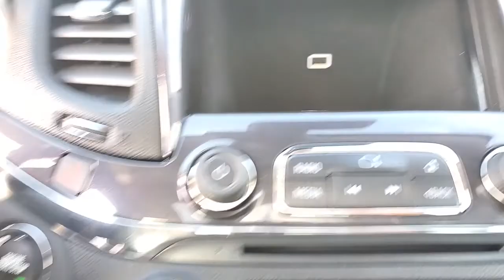2017 Chevrolet Impala Wantagh, Levittown, Babylon, Hempstead, Nassau County NY 22332U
Iridescent Pearl Tricoat Used 2017 Chevrolet Impala available in Wantagh, New York at Hassett Automotive. Servicing the Levittown, Babylon, Hempstead, Nassau County NY area.

Hassett Automotive
3530 SUNRISE HWY

NO PREP OR DELIVERY FEES,NO FILING FEES,NO TRANSPORTATION FEES,NO FORCED FINANCING TO TAKE ADVANTAGE OF OUR INTERNET PRICES,CLEAN CARFAX!Check out this 2017 Chevrolet Impala Premier. Its Automatic transmission and Gas/Ethanol V6 3.6L/217 engine will keep you going. This Chevrolet Impala features the following options: WIRELESS CHARGING FOR DEVICES, WHEELS, 20 (50.9 CM) ALUMINUM, UNIVERSAL HOME REMOTE includes garage door opener, 3-channel programmable, TRUNK MAT, CARPETED, TRANSMISSION, 6-SPEED AUTOMATIC, ELECTRONICALLY-CONTROLLED WITH OVERDRIVE (STD), TIRES, P245/40R20 ALL-SEASON, BLACKWALL, SUNROOF, POWER, TILT-SLIDING WITH ADDITIONAL SKYLIGHT FIXED GLASS AFT OF THE SLIDING GLASS with power sunshade, STEERING WHEEL, HEATED, STEERING COLUMN, POWER TILT AND TELESCOPIC, and SEATS, FRONT BUCKET (STD). See it for yourself at Hassett Ford Lincoln, 3530 Sunrise Hwy, Wantagh, NY 11793.
IRIDESCENT PEARL TRICOAT,LICENSE PLATE BRACKET  FRONT,SEAT  VENTILATED PASSENGER  FRONT,WIRELESS CHARGING FOR DEVICES,POWER OUTLET  120-VOLT  LOCATED ON THE REAR OF CENTER CONSOLE,SEATS  FRONT BUCKET  (STD),TRUNK MAT  CARPETED,UNIVERSAL HOME REMOTE  includes garage door opener  3-channel programmable,ADVANCED TECHNOLOGY PACKAGE  includes (UQS) Bose premium surround sound 11-speaker system  (K4C) Wireless Charging and (KI6) 120-volt power outlet,FLOOR MATS  PREMIUM CARPETED FRONT AND REAR,SEAT  VENTILATED DRIVER,PREMIER PREFERRED EQUIPMENT GROUP  includes Standard Equipment,STEERING COLUMN  POWER TILT AND TELESCOPIC,AUDIO SYSTEM  CHEVROLET MYLINK RADIO WITH NAVIGATION AND 8 DIAGONAL COLOR TOUCH-SCREEN  AM/FM STEREO  with seek-and-scan and digital clock  includes CD player; Bluetooth streaming audio for music and select phones; voice-activated technology for radio and phone; featuring Android Auto and Apple CarPlay capability for compatible phone and Shop with the ability to browse  select and install apps to your vehicle. Apps include Pandora  iHeartRadio  The Weather Channel and more,ENHANCED CONVENIENCE PACKAGE  includes (KU1) ventilated driver seat  (KU3) ventilated front passenger seat  (UVD) heated steering wheel  (N38) power tilt and telescoping steering column  (A45) driver seat  outside mirrors and steering wheel memory settings  (UG1) Universal Home Remote  (B58) premium carpeted front and rear floor mats  (B36) carpeted trunk mat  (DD8) auto-dimming inside rearview mirror and (DLG) outside heated power-adjustable mirrors with turn signal indicators  ground illumination and driver-side auto-dimming feature,MIRROR  INSIDE REARVIEW AUTO-DIMMING,ENGINE  3.6L DOHC V6 DI WITH VARIABLE VALVE TIMING (VVT)  (305 hp [227.4 kW] @ 6800 rpm  264 lb-ft of torque [356.4 N-m] @ 5200 rpm) (STD),DRIVER MEMORY  recalls 2 driver presets for 8-way power driver seat  tilt/telescoping steering column and outside mirrors,SUNROOF  POWER  TILT-SLIDING WITH ADDITIONAL SKYLIGHT FIXED GLASS AFT OF THE SLIDING GLASS  with power sunshade,WHEELS  20 (50.9 CM) ALUMINUM,JET BLACK  PERFORATED LEATHER-APPOINTED SEAT TRIM,AUDIO SYSTEM FEATURE  BOSE CENTERPOINT SURROUND SOUND PREMIUM 11-SPEAKER SYSTEM  SOUND-STAGE SIGNAL PROCESSING,MIRRORS  OUTSIDE HEATED POWER-ADJUSTABLE  manual-folding with integrated turn signal indicators  ground illumination  driver-side auto-dimming feature and chrome mirror caps,TIRES  P245/40R20 ALL-SEASON  BLACKWALL,TRANSMISSION  6-SPEED AUTOMATIC  ELECTRONICALLY-CONTROLLED WITH OVERDRIVE  (STD),STEERING WHEEL  HEATED,Front Wheel Drive,Power Steering,ABS,4-Wheel Disc Brakes,Aluminum Wheels,Tires - Front Performance,Tires - Rear Performance,Temporary Spare Tire,Temporary Spare Tire,HID headlights,Automatic Headlights,Heated Mirrors,Power Mirror(s),Integrated Turn Signal Mirrors,Intermittent Wipers,AM/FM Stereo,Bluetooth Connection,Smart Device Integration,MP3 Player,Auxiliary Audio Input,CD Player,MP3 Player,Satellite Radio,Requires Subscription,Bluetooth Connection,Cruise Control,Steering Wheel Audio Controls,Bucket Seats,Leather Seats,Heated Front Seat(s),Power Driver Seat,Power Passenger Seat,Driver Adjustable Lumbar,Passenger Adjustable Lumbar,Pass-Through Rear Seat,Rear Bench Seat,Floor Mats,Floor Mats,Adjustable Steering Wheel,Leather Steering Wheel,Trip Computer,Power Windows,Power Windows,Keyless Entry,Power Door Locks,Engine Immobilizer,Keyless Start,Engine Immobilizer,Keyless Start,Remote Engine Start,Cruise Control,Remote Trunk Release,Security System,Climate Control,Multi-Zone A/C,A/C,A/C,Rear A/C,Rear Defrost,Driver Vanity Mirror,Passenger Vanity Mirror,Driver Illumina